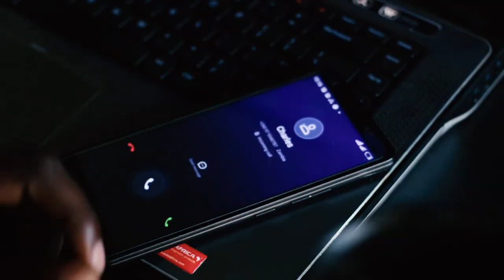ADANI BY ELIJAH SAKALA ft ZOE official video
Adani means the Enimies
Elijah Sakala tells off his true life history as a testimony through this song titled (ADANI).
We live in a world were our closest friends are our worst enemies who would easily kill and destroy you. Its not every one you see smiling at you is happy with your success, some they spy and find a way to destroy you. But the God we serve whose in heaven keeps us, strengthen, and encourages us to stand and face our enemies.

Deuteronomy 20:1-4
“When you go out to battle against your enemies, and see horses and chariots and people more numerous than you, do not be afraid of them; for the LORD your God is with you, who brought you up from the land of Egypt. So it shall be, when you are on the verge of battle, that the priest shall approach and speak to the people. And he shall say to them, ‘Hear, O Israel: Today you are on the verge of battle with your enemies. Do not let your heart faint, do not be afraid, and do not tremble or be terrified because of them; for the LORD your God is He who goes with you, to fight for you against your enemies, to save you.